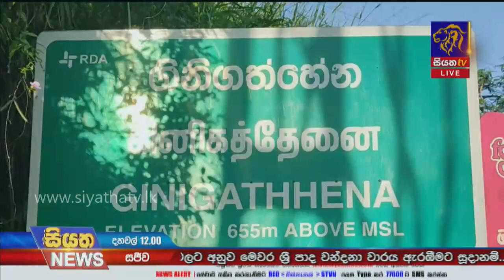මෙරට කොවිඩ් මරණ ගණන තවත් ඉහළට |Siyatha News